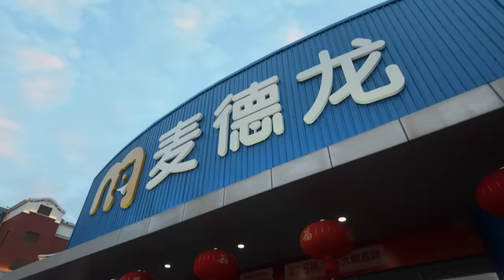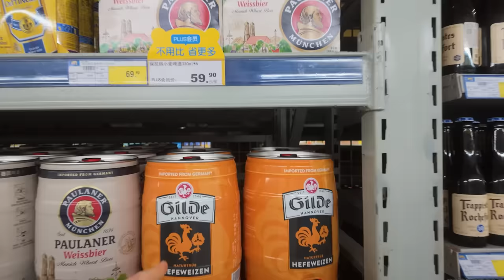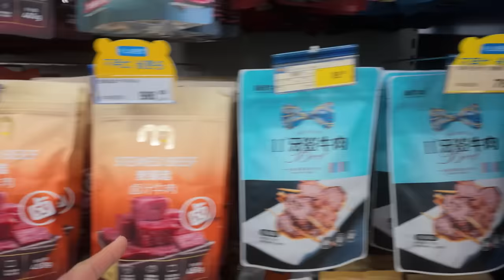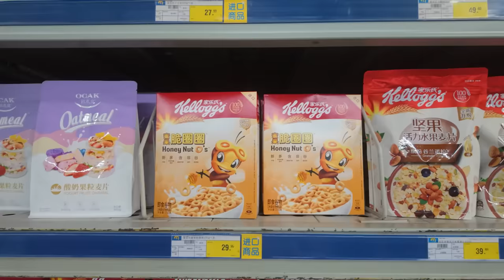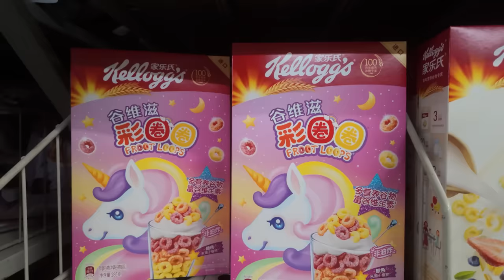MOVE IN AND GET OUT OF CHINA!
It’s been 2 years since we put down a deposit for our HH44 Catamaran.  Now the big acceptance day is finally here, and we don’t have even a moment to soak it all in.

We have exactly 4 days to move into a brand-new boat, prepare for our first big passage, provision up and sail out of China. 🫨 It’s a tall order.

Artists – Campagna, We Are The Good, Nuer Self

Timestamps if you like to Jump Around:

00:00 Welcome Back to SV CURIOSITY
01:02 Intense Weather in the Taiwan Straights
02:08 Prepping to Move Aboard our New HH44
04:21 Odd Rules to Sail out of China
05:32 Grocery Shopping in Xiamen China
10:45 Sailboat Safety Prep for Ocean Sailing
13:59 HH Quality Check & Walkthrough
15:22 Move-in Day, from Land Lubbers to Sailors
18:43 Nikki's Birthday
19:43 Meet Our Crew Member for Sailing out of China
21:10 Day 1 Moving Aboard Overwhelm